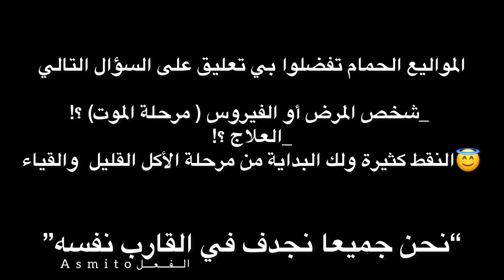محبي حمام الفعل❤️/صناع محتوى الفعل❤️/صفحات فيسبوك الفعل❤️/گروبات الفعل❤️/جمعيات الفعل❤️شكرا للجميع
محبي حمام الفعل❤️/صناع محتوى الفعل❤️/صفحات فيسبوك الفعل❤️/گروبات الفعل❤️/جمعيات الفعل❤️تحياتي للجميع